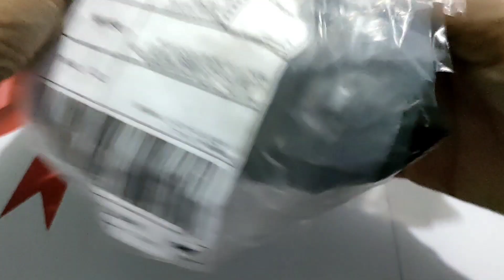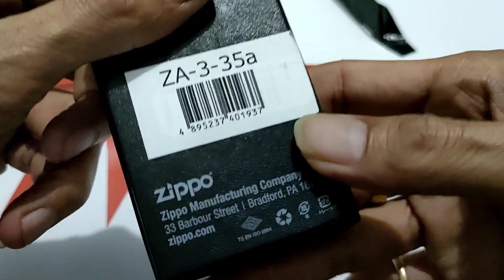UNboxing zippo DRAGON Red Asia Original Best Etching Naga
UNboxing zippo DRAGON dg bahan dasar zippo Red Asia
zippo Original Best Etching Naga